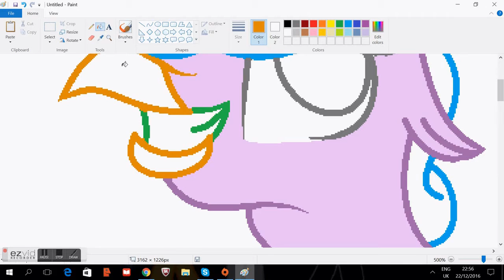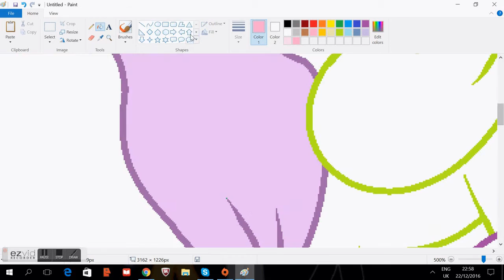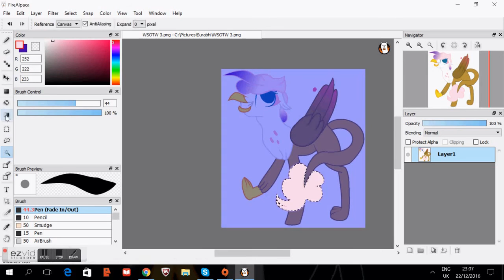Crack Ship of the week ~ 3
Today we have Pinkie X Gilda!  Enjoy!!

( Whoever suggested a ship last week it's still in the running to get chosen! )

Suggest your weird ship of the week in the comments!

And I'll Pick it for next week!

-- Find Me! --

-- Credits --

Program used~ MS Paint, Fire Alpaca

Recorded using ~ Ezivid

Hope You Liked It! :3